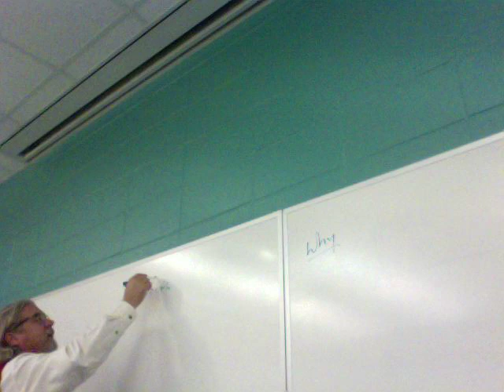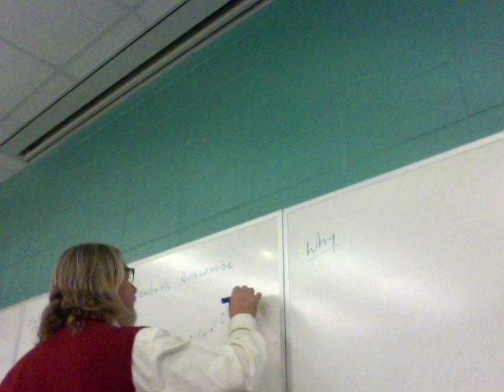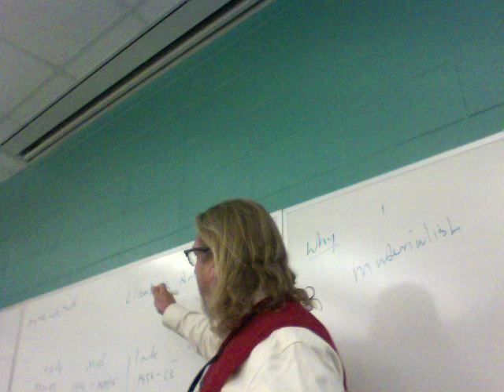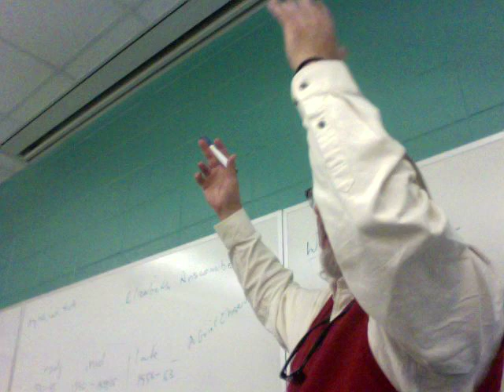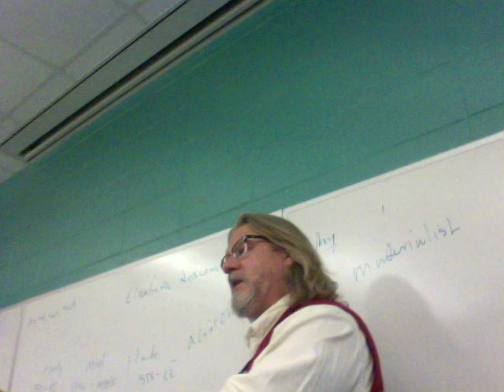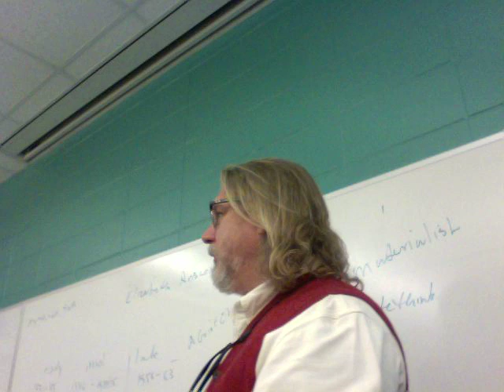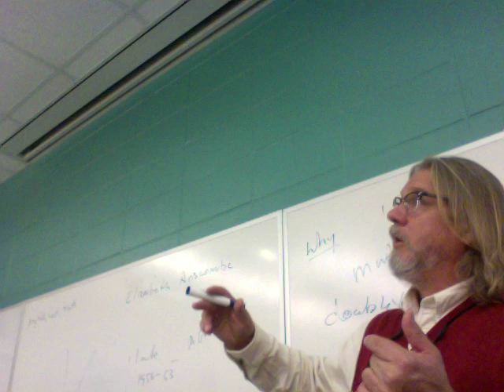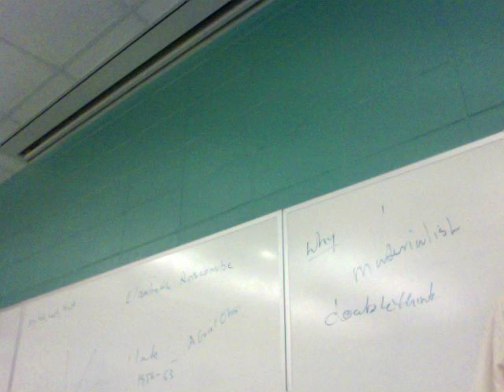Lecture 2 on CS Lewis's "Mere Christianity"